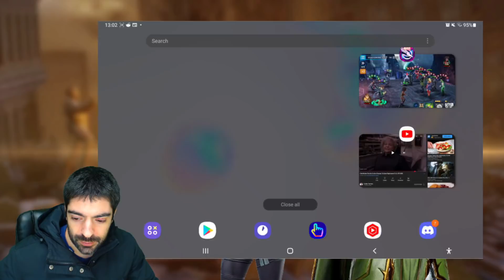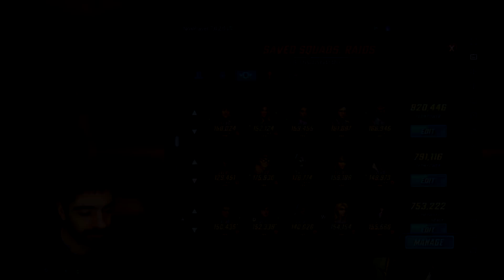5000 IQ STRATEGY DOESNT WORK THEY SAY | UNEDITED FOOTAGE | DOOM 2.3 TECH NODES | MSF